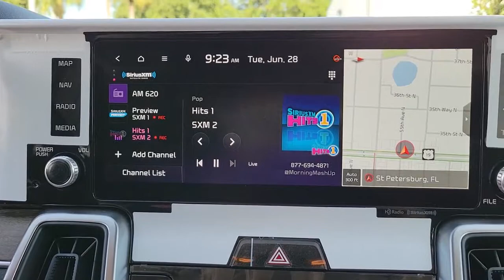2022 Kia Sorento St. Petersburg, Tampa, Clearwater, Palm Harbor, Largo, FL 831898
Everlasting Silver New 2022 Kia Sorento available in St. Petersburg, Florida at Crown Kia. Servicing the Tampa, Clearwater, Palm Harbor, Largo, FL area.

5500 34th St. N.

Recent Arrival! Priced below KBB Fair Purchase Price! This vehicle comes well equipped with {Standout Features} 3.316 Axle Ratio 3rd row seats: split-bench 4-Wheel Disc Brakes 6 Speakers ABS brakes Air Conditioning Alloy wheels AM/FM radio: SiriusXM Apple CarPlay & Android Auto Auto High-beam Headlights Automatic temperature control Brake assist Bumper Applique Texture Bumpers: body-color Cargo Net Carpeted Floor Mats Delay-off headlights Driver door bin Driver vanity mirror Dual front impact airbags Dual front side impact airbags Electronic Stability Control Emergency communication system: UVO Link Exterior Parking Camera Rear Four wheel independent suspension Front anti-roll bar Front Bucket Seats Front Center Armrest Front dual zone A/C Front fog lights Front reading lights Fully automatic headlights Heated door mirrors Heated Front Bucket Seats Heated front seats Illuminated entry Knee airbag Leather Shift Knob Leather steering wheel Low tire pressure warning Mudguards Navigation System Occupant sensing airbag Outside temperature display Overhead airbag Overhead console Panic alarm Passenger door bin Passenger vanity mirror Power door mirrors Power driver seat Power Liftgate Power steering Power windows Radio data system Radio: AM/FM Audio System Rear air conditioning Rear anti-roll bar Rear reading lights Rear seat center armrest Rear window defroster Rear window wiper Remote keyless entry Roof rack: rails only Security system Speed control Speed-sensing steering Split folding rear seat Spoiler Steering wheel mounted audio controls SynTex Artificial Leather Seat Trim Tachometer Telescoping steering wheel Tilt steering wheel Traction control Trip computer Turn signal indicator mirrors Variably intermittent wipers Wheel Locks and Wheels: 7.5J x 18 Machine-Finished Alloy. Everlasting Silver 2022 Kia Sorento EX 2.5L I4 DGI Turbocharged DOHC 16V LEV3-ULEV70 281hp 8-Speed DCT 22/29 City/Highway MPG Price includes: $300 - Military Program. Exp. 07/05/2022